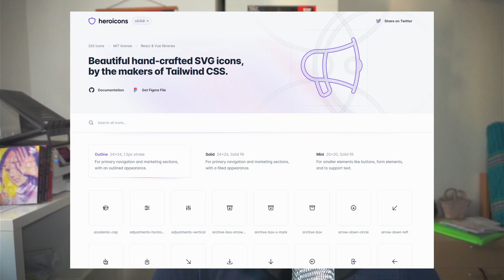Elon Musk cita Mudge nel caso Twitter, e LastPass dice di non agitarsi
/*" Links */

Heroku Announces Plans To Eliminate Free Plans, Blaming 'Fraud and Abuse'